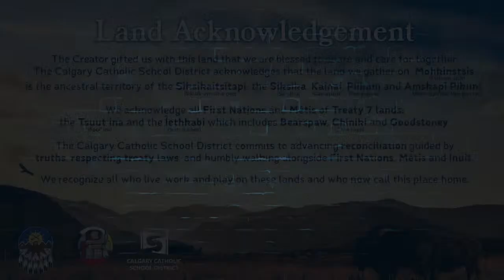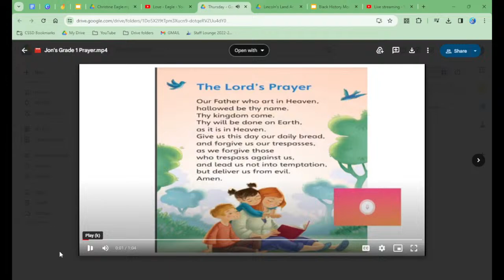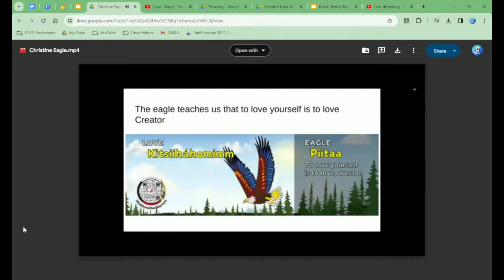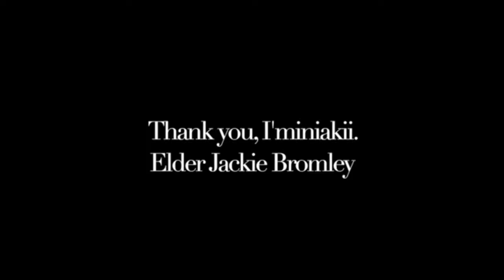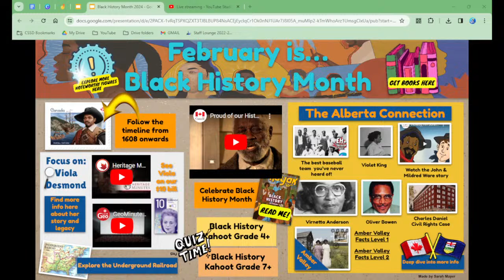St. Isidore Morning Show | Friday | Feb 2